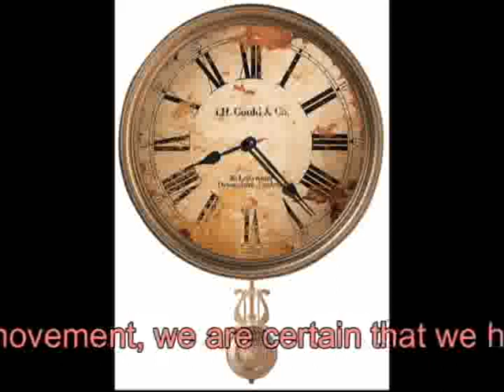HM Quartz Wall Clocks_4.avi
The wall clock is the most familiar of all the clock styles. More than likely, you probably had a clock hanging on the wall in the kitchen growing up. And the wall clock in your classroom told you when it was time to change classes or catch the bus to go home. There's even a wall clock in your work area or office to keep you on time and on schedule throughout the day. The wall clock is a trusted friend and is a must for the home and office.